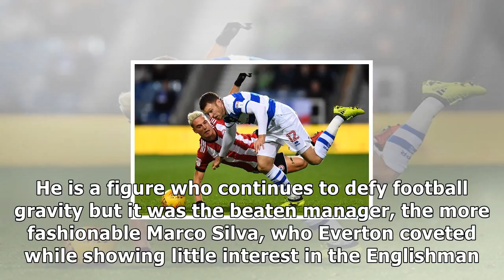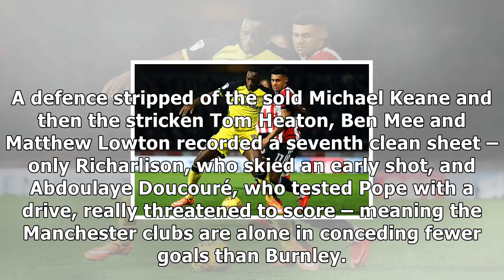Scott arfield gives burnley win over watford after marvin zeegelaar red card